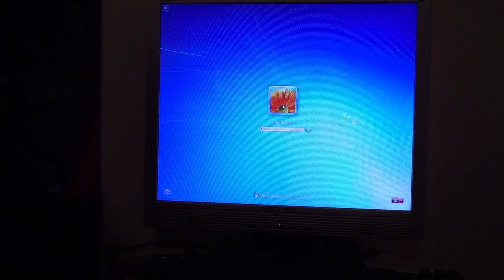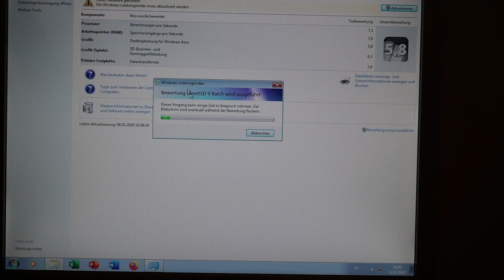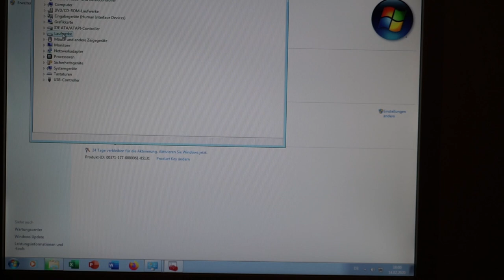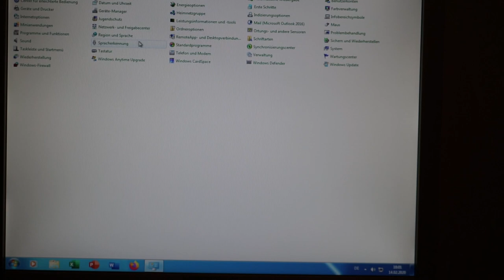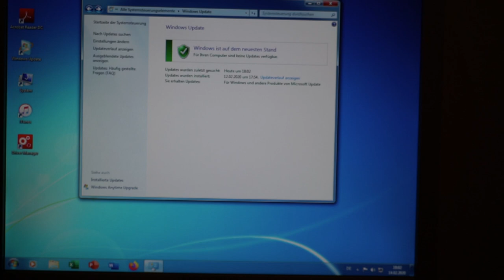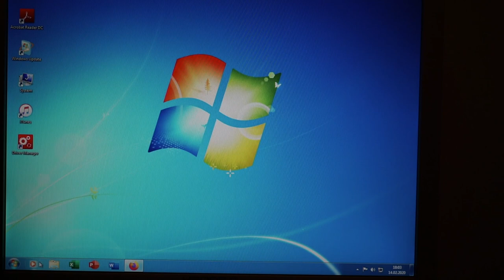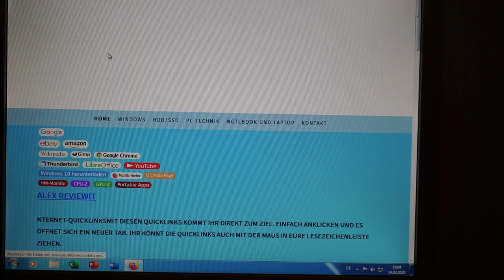Fujitsu Esprimo P910 L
Intel Core i5-3470 V-Pro CPU mit 3.20GHz und 4 Kernen
Mit 24,0 GB DDR3 Speicher
Mit einer Radeon RX 560 Series
Und einer Toshiba SSD mit 128GB

0:00 Begrüßung
0:09 PC-Vorstellung
0:25 Die Gehäuse Front
1:38 Das PC innere
4:49 Die Anschlüsse
6:16 Der PC im Betrieb
6:48 Windows 7 Start
7:09 PC-Konfiguration im Windows
9:25 Windows Konfiguration
11:01 Letzte Worte

Beschreibung
Willkommen bei "AlexReviewit" ... eurem Kanal für IT, Hardware, Gaming, Software, Drucker, Windows 10,
Android, Handys, Notebooks & Co. Danke für's Zuschauen.
Hier findet Ihr Videos mit IT-Unterhaltung, Tipps, Tricks, Tutorials, Anleitungen und Lösungen für IT-Probleme.
Schaut euch einfach mal in den Videos um, da gibt es bestimmt auch ein Video für euer Gerät und eine
Lösung für euer Problem. Wenn Ihr eine Frage zu eurem Problem habt, postet diese einfach unter das jeweilige Video und Ihr erhaltet eine Antwort.

Jeden Sonntag gibt es ein Video bis auf in den Sommerferien und an Weinachten.

▼ ▼ ▼   WEITERE  VIDEOS   ▼ ▼ ▼

Dort findet Ihr noch weitere IT-Videos und da ist mit Sicherheit auch eins für euch dabe